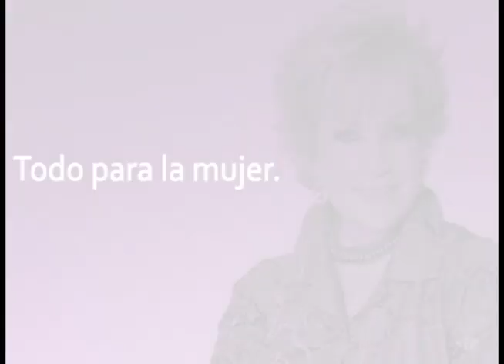Nunca he sido alcohólica, ni drogadicta; Nadia Con Maxine Woodside